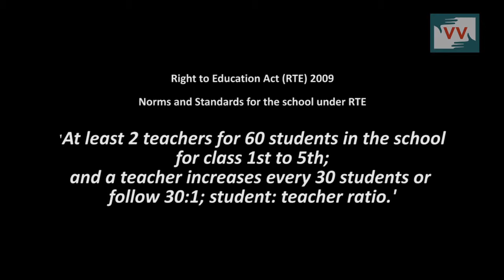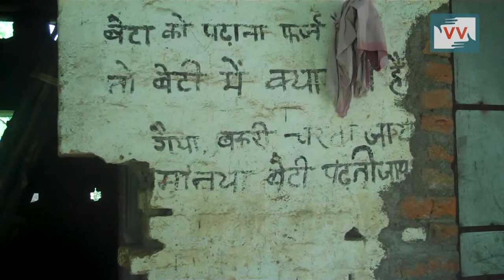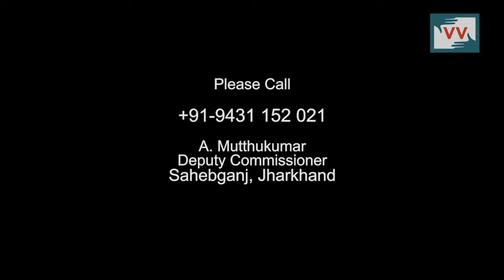Teachers Come Only on Republic Day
Kulbhanaga Pahad, Mandru, Sahebganj, Jharkhand | Shikha Paharin

35 children eligible under the RTE act want an education. The only hick-up being the absent teachers who only show up on Republic Day every year. Concerned parents & residents submitted an application to the District Collector after which the teachers attended school but only for a few days. The School Management Committee has been inactive on the issue. Residents claim that the Chairman of the committee is involved in the scam and receives a share of the profit. The parents confronted the teachers and have since received multiple threats to their life, for asking them to do their duties. There are 15 more children in the village who want to enroll in school to get proper education but are deterred by the absence of teachers.

50 children are waiting for their teachers to come to school. Residents want the current teachers to be removed and demand appointment of new teachers.
Please call/text  Commissioner A. Muthukumar on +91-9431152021 & ask him to take immediate action.

Shikha Paharin reports from Sahebganj district of Jharkhand for IndiaUnheard.

Video Transcript:

Does the teacher come?
No he does not.

According to the Right to Education Act 2009 children should be taught for 200 days in a year.

Have you seen your Master?
Yes, I have seen him.

When?
He comes on 26th January, otherwise he does not come.

In Sahebganj district's Mundru block, there are 50 children in Kulbhanga pahad village who are eligible to get education. Out of these, 35 children are already enrolled in the school yet headmaster Kuldeep Yadav and assistant teacher Shankar Das, have not even seen the school in last 2 years.

What is the name of the master?
Kuldeep Yadav,
and Shankar Das.

Where do they live?
They live in Sahebganj.

Have you submitted any application to main office regarding this?
Yes, we submitted an application to District Collector. The teacher started coming to school right away but only for a few days. He never showed up again.

Who is the Chairman of the School Management Committee?
Surjeeya Pahariya is the Chairman.

So she does not say anything to the Headmaster for not coming to school?
What will she say, they divide all the money between them.

Have you ever confronted them for not coming to school?
We are getting threats after we asked them to do their duties.

What threats?
To kill us. They are together and powerful, what can we do or say?

I made this video beacuse this is my village. People of my village and I want that Head master Kuldeep Yadav and Assistant  Shankar Das are removed and new teachers should be appointed.

For this, I request all the viewers to please call Deputy Commissioner A. Muthukumar on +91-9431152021 & ask him to take action so that the children here can get education. It is their right.

Do you want to study? Do you feel like studying?
I want to but Master only does not come.

If Master comes, you will study?
Yes. I will study.